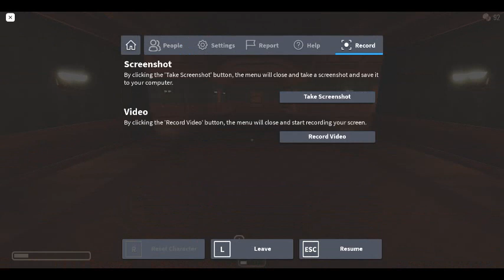doors(caution! flashing lights)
through the video i get 2 eyes at two doors